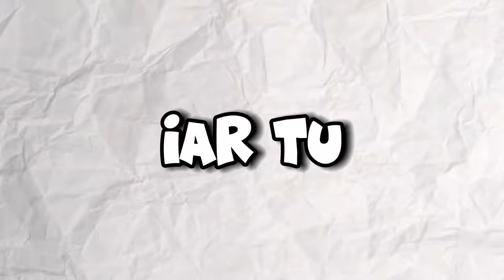MAMA STRICTA L-a Abandonat pe Dariusel2012 pe o *INSULA* !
✨ Ip: mc.crowned.ro ✨

Joc: Minecraft - Dupa toate FARSELE si NERVII pe care i i-a facut MAMEI STRICTE, Dariusel2012 a fost RAZBUNAT! L-a Abandonat pe o INSULA si L-a Trollat cu INVIZIBILITATE, Ce i-a facut Dariusel la final?! *R.I.P* 🎮😱

*TAG-URI, IGNORA-LE*

BROOKHAVEN ROMANIA
GHICESTE LOGO
ISILENT MINECRAFT
SILENTIOSU
ISILENT ANDREI2010
ISILENT NEWCRAFT
ANDREI2010
ANDREI 2010
ANDREI2010 SONG
NOCIV
NOCIVANU
PANDALINII
NOCIV MINECRAFT
NOCIVANU MINECRAFT
NOCIV SKINCRAFT
NOCIVANU SKINCRAFT
qsanity
INSANITY PLUS
INSANITY STUMBLE GUYS
INSANITY MINECRAFT
INSANITY SKINCRAFT
MINECRAFT DAR
CHESTOS MINECRAFT
CHESTOS
MINECRAFT SHORTS
MINECRAFT
JOCURI HORROR
MARIUS IANCU
MAXINFINITE
MAXINFINITE HORROR
MAXINFINTE STUMBLE GUYS
MAXINFINITE MINECRAFT
MAXINFINITE PISICAMIAUMIAU
MAXINFINITE PISICA
MAXINFINITE SI PISICA
MAX PISICA
MAX PISICAMIAUMIAU
PISICAMIAUMIAU ROBLOX
PISICAMIAUMIAU
MAXINFINITE ROBLOX
MAXINFINITE HORROR
OVIDIU700
OVIDIU700 NOCIVANU
HUDINASUL
MOTAN SHOW
LUCALUK
LUCALUK ANABANANA
ANABANANA
LUCALUK ANA BANANA
ANA BANANA
LUCALUK IHATEPINK
ISILENT CU ANDREI2010
BOGDAN IBMFAMILY
BOGDAN IBM FAMILY
BOGDAN IBM
IBM FAMILY
DANU VLOGS
IBM DANU
DANU IBM
BOGDAN DANU
DANU BOGDAN
KLORNA
JAKEY
minecraft viata la scoala
ROBLOX
ROBLOX DOORS 2
ROBLOX ROMANIA
COPIL TOXIC
UN COPIL TOXIC PE MINECRAFT
IRAPHAHELL
IRAFAEL
RAFAEL
IRAPHAHELL CLIPS
RAFAEL STUMBLE GUYS
RAFAEL MINECRAFT
RAFAEL ROBLOX
COCOLIX
JOCURI CU MAXINFINITE
CRYSTYM96
FLOWRIAN
DODOREL
BURGER GAMING
zasami minecraft
MITZUU
MITZU
ARIANA MTZ
ARIANA MITZUU
ARIANA MITZU
MITSU
AI SILENT
AI SAILENT
MEITII
SKINCRAFT
PARKCITY
24 DE ORE
minecraft romania roleplay
GRANDCITY
RAFAELG DARIUSEL2012
iubita lui
iubita lui dariusel2012
dariusel
rafaelg
fana nebuna
fana in minecraft
fana nebuna
alice2012
alice
dariusel2012 alice
dariusel2012 alice2012
farsa
prank
iubitul lui alice2012
o trollez cu hack la construit in minecraft
alice2012 mara2012
mara2012 alice2012
mara alice
dariusel mara
dariusel2012 mara
tatal strict
hide and seek cu tatal strict si ciudat
weird strict mom in minecraft
weird strict mother in minecraft
mama stricta in minecraft
mama stricta si ciudata in minecraft
mama lui dariusel2012 este stricta
cinema in minecraft
dariusel2012 song
l-a abandonat
piesa lui dariusel2012
melodia lui dariusel2012